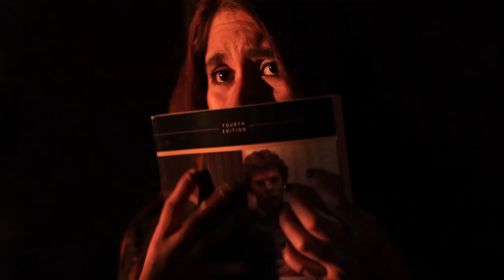PictureRide Films Attackalypse-Official Short Film 2012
Attackalypse is Short Film I did for a film course last year at Lake Michigan College. The area in which this was shot, in Benton Harbor, MI was just begging for an apocalyptic type of film, with all the older abandoned buildings and open spaces. It would be fun to elaborate on this idea and location further in the future.
-Andrew Havlik
PictureRide Films